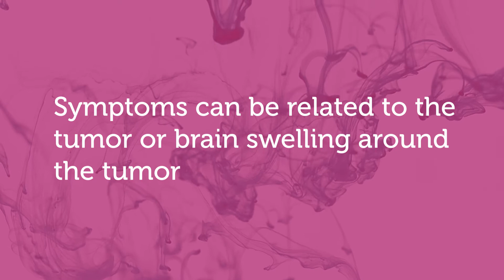Metastatic brain tumors: Treatment options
Metastatic brain tumors spread to the brain from another location in the body. This type of tumor is becoming more common in individuals who have been living with cancer treatment. David C. Straus, MD, director of gamma knife neurosurgery at Prisma Health Neurosurgery and an assistant professor of surgery with the University of South Carolina School of Medicine, reviews treatment options.